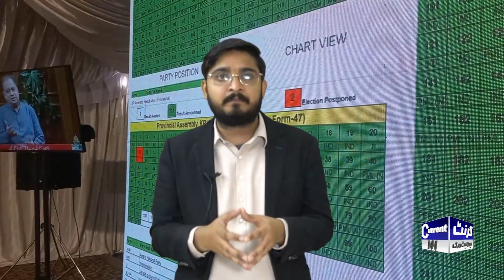Imran Khan Got International Support Elections 2024 in Pakistan | Currentnn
| News Updates